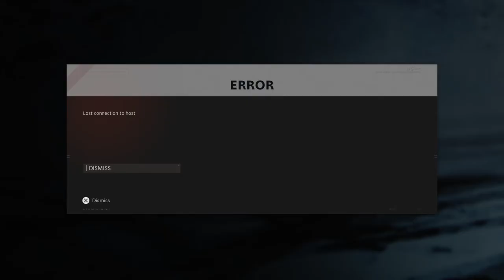Call of Duty®: Black Ops Cold War | Me 1v1ing my dad | He looked at my screen so many times lol